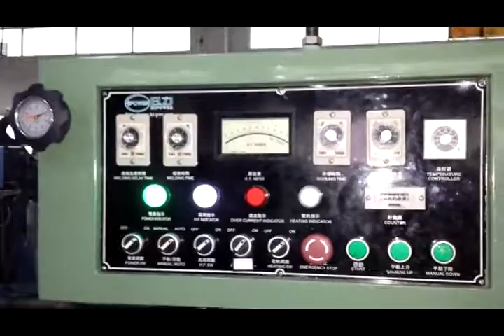"بك للطي مربع تشكيل آلة""لينة تجعيد مربع تشكيل آلة"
من نحن:
منذ عام 2000، شنتشن هيبور المحدودة هي واحدة من الشركات الرائدة في مجال آلات لحام البلاستيك.
عالية التردد آلة لحام، آلة لحام بالموجات فوق الصوتية والبلاستيك مربع تشكيل الآلات.
الذي نفعله
وتستخدم على نطاق واسع معداتنا في التطبيقات الصناعية،
  مثل: قطع غيار السيارات، القرطاسية، سيور ناقلة المشمع، يغطي كبير، الخيام المنتجات، هيكل الشد، أكياس الطبية، نفطة التغليف، مربع أسطواني، وغيرها من الصناعات لحام البلاستيك.
لماذا نحن:
هيبور هو في طليعة من أحدث التطورات التقنية عالية التردد وتكنولوجيا اللحام بالموجات فوق الصوتية، أتمتة عمليات الإنتاج وغيرها من الحلول الصناعية المبتكرة.

شنتشن هيبور المحدودة
مويبل هاتف: 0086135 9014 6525 (واتساب)